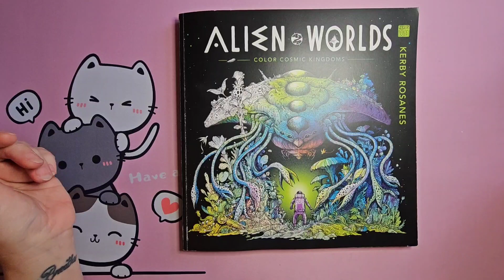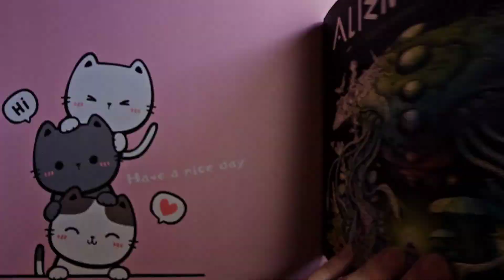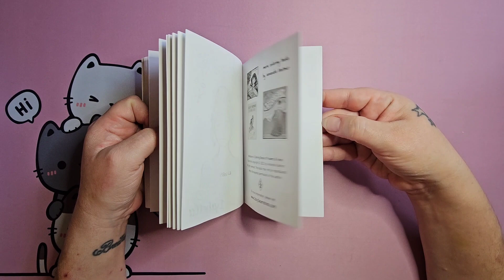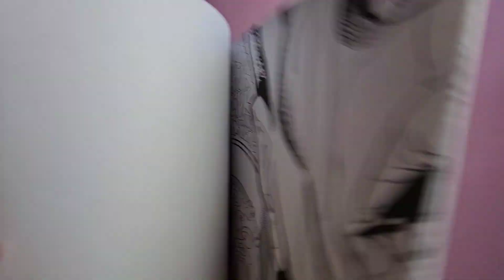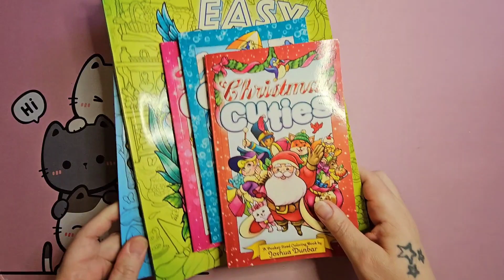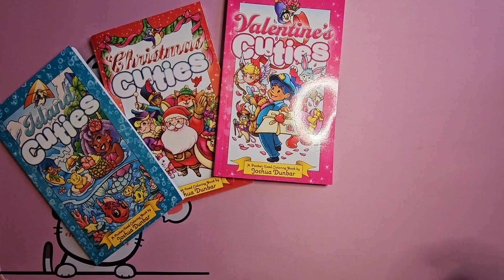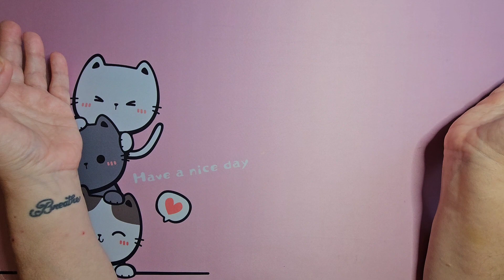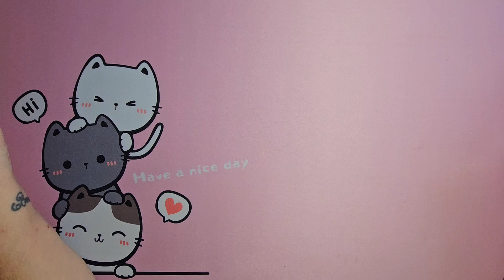Q & A time! - adult coloring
I'm tagging
sorry! I forgot to tag while filming! 😮

This video was so much fun to make. Here is a list of all the channels I mentioned:

The intro music and any music I play during my videos was created by Riley Adams. They accept commissions for personalized channel music.

The outro for most of my videos is done by David Myers. You can find him on instagram. @davidmyers.vo He is a voice actor and available for hire.